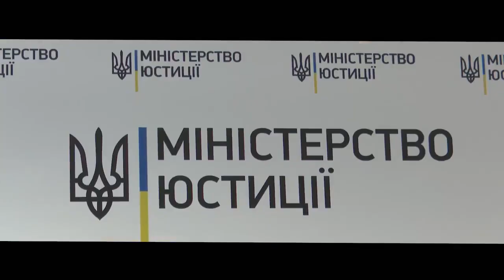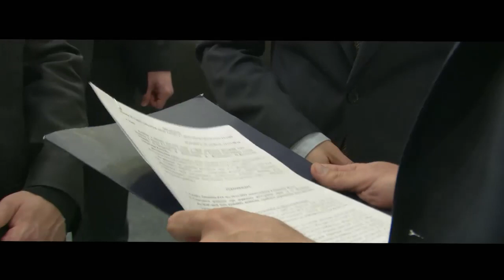Зеленский показал как работает Офис противодействия рейдерству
В новом видео президент и министр юстиции Малюська возвращают квартиру 81-летнему режиссеру Юрию Ляшенко.